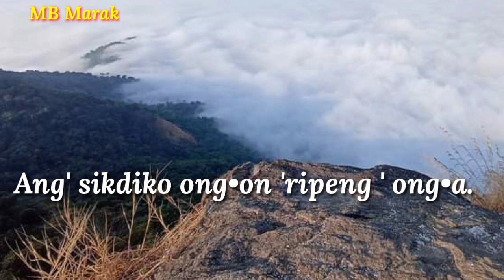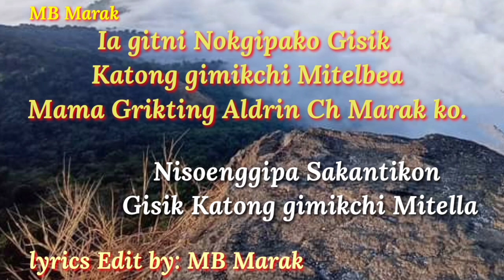gospel_songs Katnapram || Singer Grikting Aldrin Ch Marak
Sakantikon Gisik Katong gimikchi Rimchaksoa.

Ia gitko anga Audio Lyrics kosa upload kaenga.
 Ia gitni Nokgipa Mama Grikting Aldrin Ch Marak ong•a. Anga bikoba gisik Katong gimikchi mitelbea.

Saoba mama Grikting Aldrin Ch Marak ni channel ko dakchakujaode dakchakatpabo.

Ia channel kon dakchakatan baksa  Bini namnamgipa gitko kna Sona mana gita Bell 🔔 ko all dake donbo .

Mitella